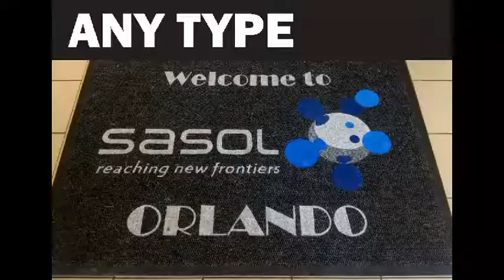Logo door mats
We are the kings in logo mat branding